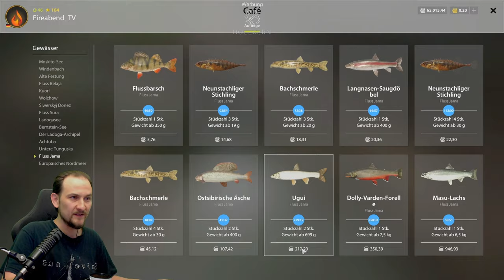Russian Fishing 4 - Jama - Ugui Spot auf Match!